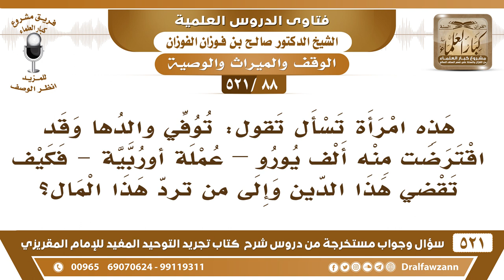[88 -521] امرأة تسأل فتقول: توفي والدها وقد اقترضت منه ألف يورو فكيف تقضي هذا الدين؟ - صالح الفوزان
-[88 -521] السؤال: هذه امرأة تسأل تقول: توفي والدها وقد اقترضت منه ألفي يورو –عملة أوربية- فكيف تقضي هذا الدين وإلى من ترد هذا المال؟
الجواب: هذا الدين ترده لورثة الميت، لأنه من جملة ما للميت دينٌ له عليك فترده إلى الوكيل وكيل الميت، والوكيل هو الذي يوزعه على ورثته.
للاشتراك في قناة الشيخ صالح الفوزان

للاستفسار والإقتراحات والدعم
رئيس الفريق
لمشروع كبار العلماء